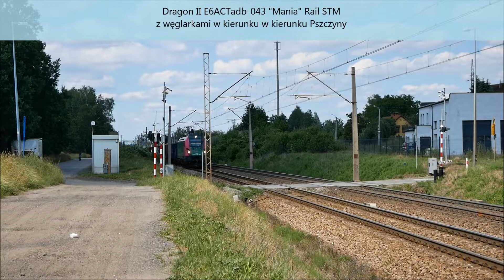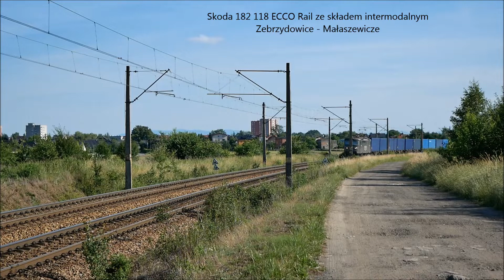Dragon II "Mania", złoty Elf, biała Stonka i inne na linii Tychy - Kobiór | Czerwiec 2022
Szlak: Tychy - Kobiór | 22.06.22 | 15:00 - 18:50 | D29-139

0:00 - Intro kanału
0:12 - Dragon II E6ACTadb-043 "Mania" Rail STM z węglarkami w kierunku w kierunku Pszczyny
1:32 - Vectron X4EC-039 DB Cargo Polska luzem w kierunku Pszczyny
1:52 - Impuls 36WEa-010 KS | S5 Żywiec - Katowice
2:10 - Spalinowy Traxx BR285-125 LOTOS Kolej luzem w kierunku Tychów
2:29 - Elf II 22WEd-004 KS jako OsP Sprinter | S5 Katowice - Żywiec
2:52 - Stonka SM42-401 TrainSpeed z radwanami w kierunku Tychów
3:16 - Złoty Elf "Powstaniec Śląski" EN76-009 KS | S5 Katowice - Zwardoń
3:36 - Elf II 22WEd-010 KS jako OsP Sprinter | S5 Katowice - Żywiec
3:55 - Gama 111Ed-032 JSW Logistics luzem | Dąbrowa Górnicza Towarowa - Pawłowice Górnicze
4:27 - Skoda 182 118 ECCO Rail ze składem intermodalnym | Zebrzydowice - Małaszewicze
5:17 - Dart ED161-014 jako IC Daszyński | Bielsko-Biała Główna - Warszawa Wschodnia
5:41 - Impuls 36WEa-010 KS | S6 Wisła Głębce - Katowice
6:01 - Czapajew ET42-047 PKP Cargo luzem w kierunku Tychów
6:25 - Elf II 21WEa-009 KS | S5 Żywiec - Katowice
6:46 - Class66 66166 DB Cargo Polska luzem w kierunku Tychów